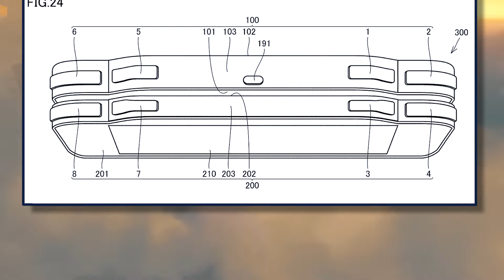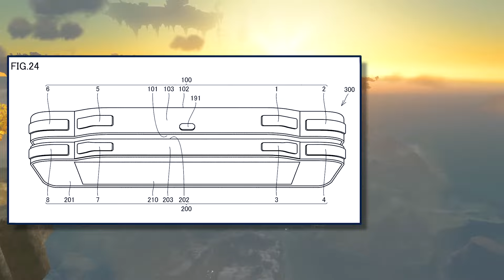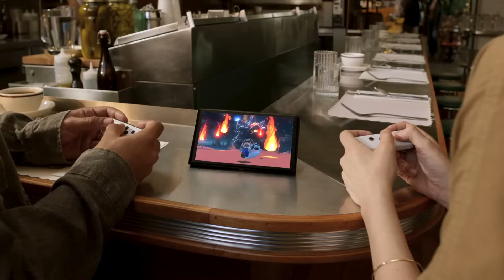Nintendo Switch 2 in 2024's Biggest News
Prepare for the ultimate Nintendo showdown in 2024! The Nintendo Switch 2 is rumored to be on its way and I can't contain my excitement! Join me as I explore the leaks, rumors, and predictions for this highly anticipated gaming console. Get ready to dive into a world of epic battles and thrilling adventures.

⭐️ Get the consoles and games on sale that are related to or mentioned in the video!
| Consoles |
Nintendo Switch 2: ➡︎ NOT YET, (Later in 2024 - Find out when by watching the full video.)
Nintendo Switch: ➡︎
Nintendo Switch – OLED Model w/ White Joy-Con: ➡︎
Nintendo Switch – OLED Model - The Legend of Zelda: Tears of the Kingdom Edition: ➡︎

The Legend of Zelda: Tears of the Kingdom: ➡︎
The Legend of Zelda: Breath of the Wild: ➡︎
The Legend of Zelda: Breath of the Wild + Expansion Pass Bundle [Digital Code]: ➡︎
Metroid Dread: ➡︎
Pokémon: Let’s Go, Eevee!: ➡︎
Pokémon Brilliant Diamond: ➡︎
Pokemon Shining Pearl: ➡︎
Pokémon Scarlet & Pokémon Violet Double Pack: ➡︎
Pokémon Legends: Arceus: ➡︎
Super Mario Bros.™ Wonder: ➡︎
Super Mario 3D World + Bowser's Fury: ➡︎
Switch - Super Mario Odyssey: ➡︎
Clubhouse Games: 51 Worldwide Classics - Nintendo Switch: ➡︎
Splatoon 3: ➡︎
Mario Party Superstars: ➡︎
Super Mario Party: ➡︎
Super Smash Bros. Ultimate: ➡︎
Mario Kart 8 Deluxe: ➡︎ Mario Kart 8 Deluxe
Final Fantasy VII and Final Fantasy VIII Remastered - Twin Pack: ➡︎
Donkey Kong Country: Tropical Freeze: ➡︎
Mario Vs. Donkey Kong™: ➡︎
Captain Toad: Treasure Tracker: ➡︎
Nintendo Labo Toy-Con 01: Variety Kit: ➡︎
Nintendo Labo - Robot Kit: ➡︎
Nintendo Labo: Vehicle Kit: ➡︎
Mario Tennis Aces: ➡︎

⏱CHAPTERS⏱:
0:00 - Intro
0:51 - Design
1:57 - Specs
4:05 - Upcoming Games
5:25 - Backwards Compatibility
6:20 - Price
6:50 - Release Date
8:32 - Outro